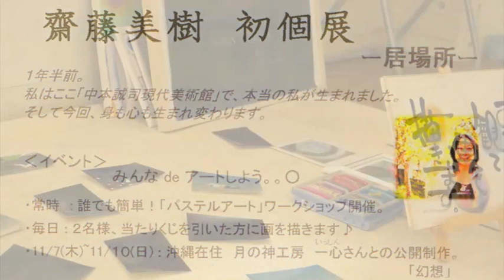Live Painting by 齋藤美樹 & 月ノ神工房 一心 with 多歌子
「齋藤美樹 初個展 -居場所-」最終日に開催されたライヴ・ペインティング。ノンストップで１時間半を超えるパフォーマンスを、15分に編集したダイジェスト版です。

The live painting performance in "Miki Saito first one-man exhibition -place of my own-".
This video is edited version into 15min.
The original performance was acted over one and half hours.

painting : 齋藤美樹(miki)、月ノ神工房 一心(isshin)
place : 中本誠司現代美術館（仙台市）
           museo de arte contemporaneo de seishi nakamoto, Sendai, Japan
date : 2013.Nov.10

photo & movie edit : 多歌子(takako)